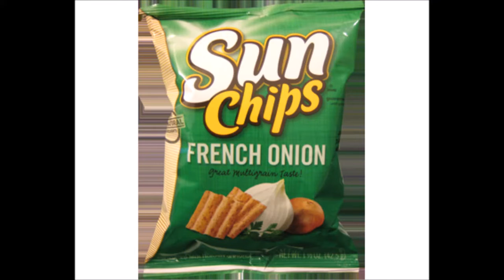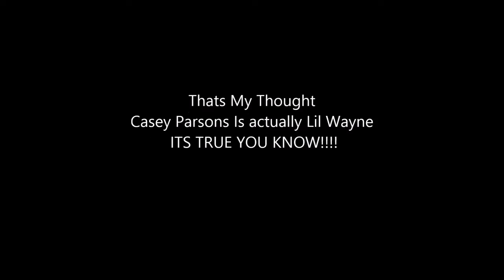Casey Parsons Is Actually Lil Wayne!!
THE TRUTH BEHIND LIL WAYNE!